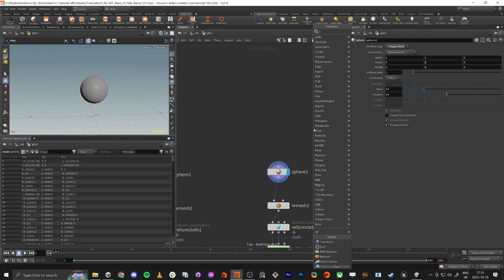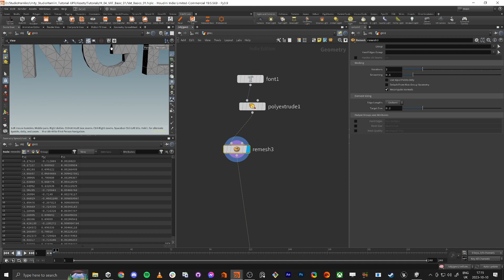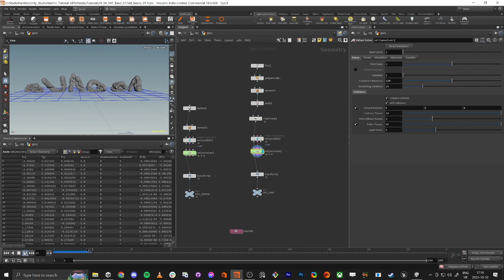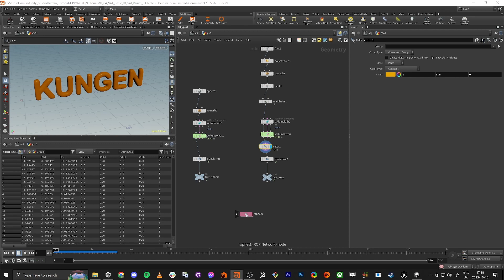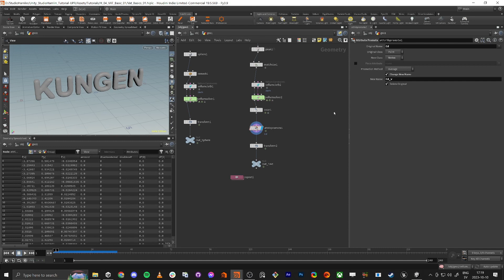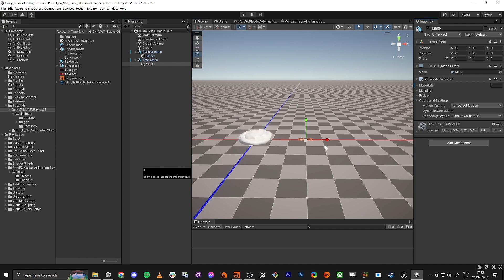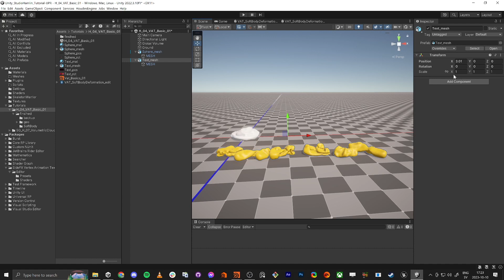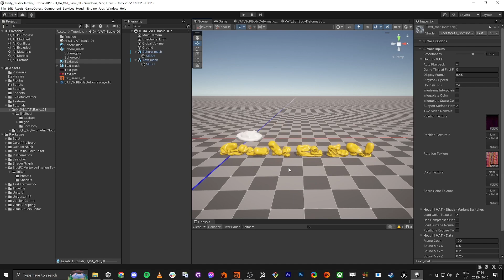Vat Vertex Animation Textures Vellum Houdini in Unity part 2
You can download the files made during the tutorial

Made in URP.

In this tutorial,  I will show how to create Vertex Animation Texture in Houdini and get running in Unity with it! Enjoy.